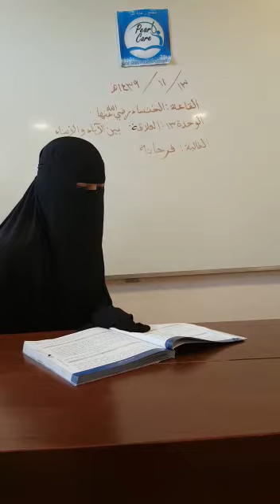١٦ أغسطس، ٢٠١٨